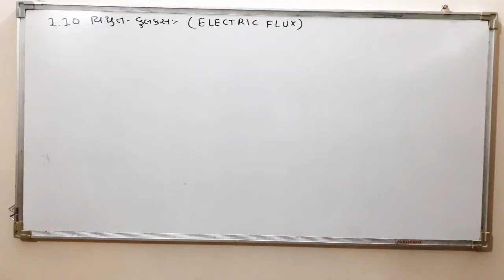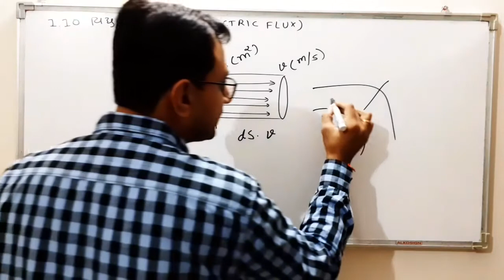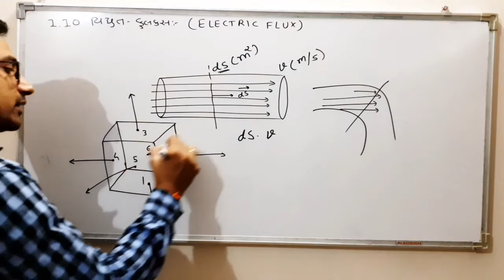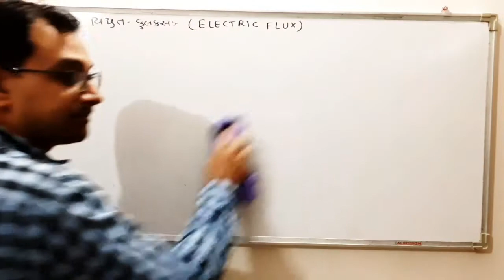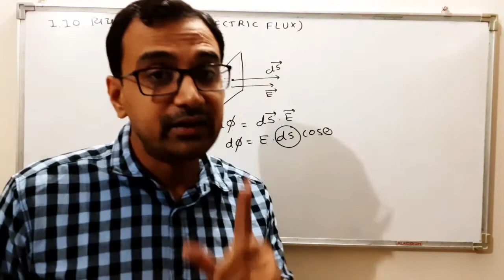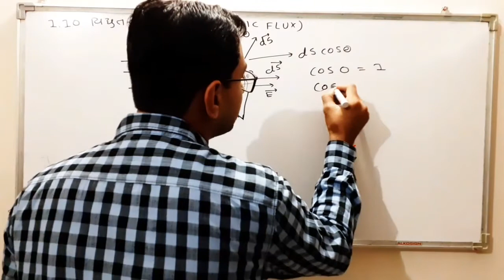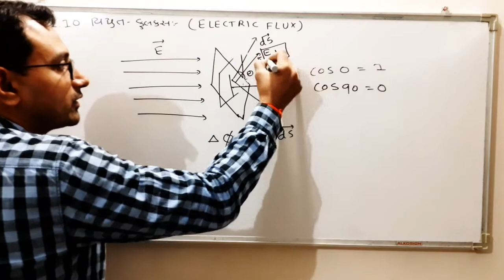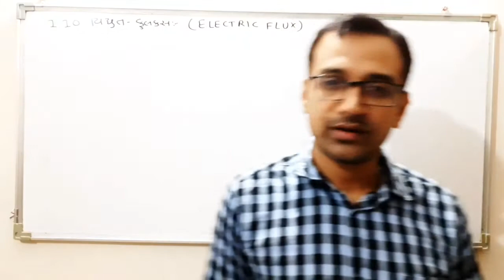વિદ્યુતભારો અને ક્ષેત્રો - 1.10 Electric Flux in Gujarati 12th Physics NCERT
Dear Students,
Here I explained about electric flux in detail. My language of explanation is Gujarati. This is very important topic for board and other competitive exams.